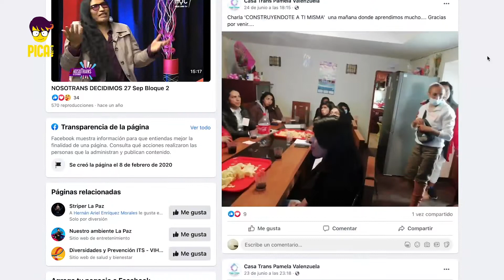PICA programa 28 de junio de 2022